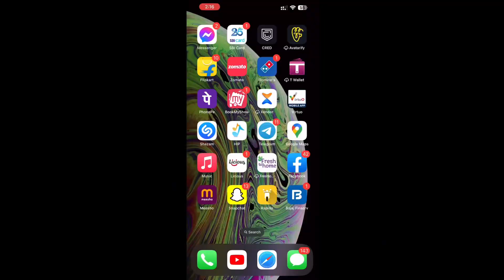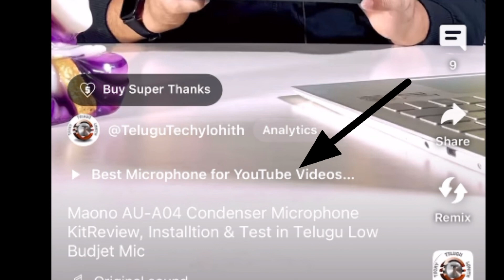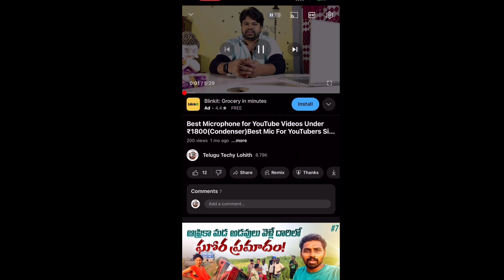How To Add A Related Video on YouTube Shorts I Get More View On YouTube Just Use This Option 2023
Boya mic android

Jbl Mic android

Xtreame mic for iPhone

Ring light

Light for YouTube videos

Light for YouTube videos umbrella

Traipod with selfie stick